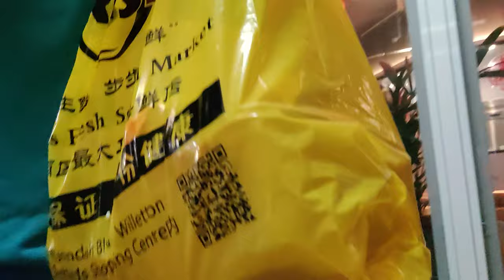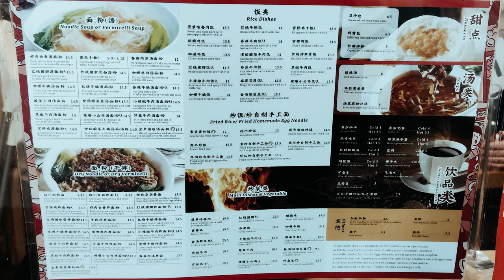China Tang Restaurant at Broadway, NEDLANDS, Western Australia | Authentic Szechuan Food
One of my favourite chinese restaurant that serves Szechuan dishes. Went there a few times, they are always busy. The portions are pretty big, price pretty standard, food is very delicious!
It is located in Broadway Fair Shopping Centre, at Broadway, CRAWLEY / NEDLANDS, Western Australia.

Gears used for the video:
(just letting know in advance, if you buy the product by clicking these links, it will support the channel a lot as I get a bit of commission from the sales, cheers!)

Smartphone: OnePlus Nord 5G AC2003
Mini Tripod: Eachbid Mini Tripod for Smartphone
Pet Stroller

║ Hi! My name is Chan! I live in Perth and I walked a lot with my dogs so I have decided to make videos when I walk and share it with you guys. I have 2 dogs, Naffie the black toy poodle crossed shihtzu (shihpoo), and Bella the brown chihuahua, and they both are adopted. Join my adventure to explore this beautiful Perth city.